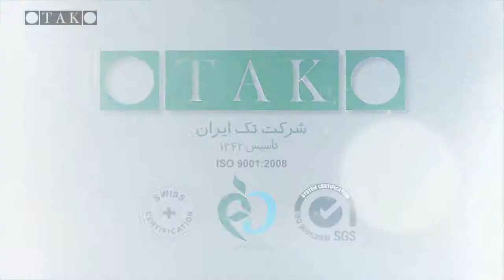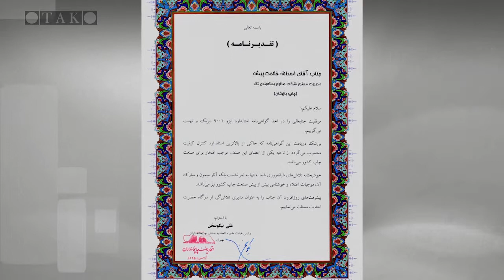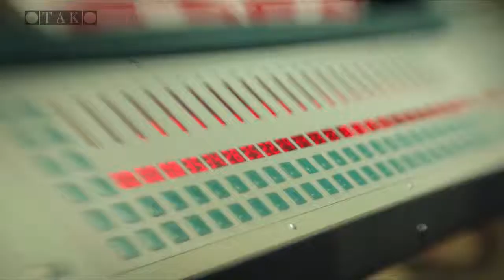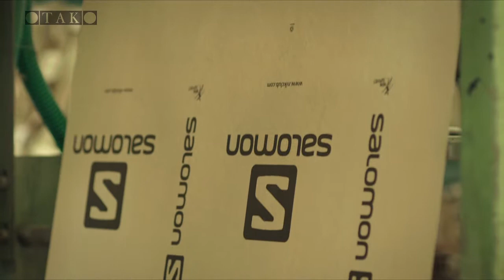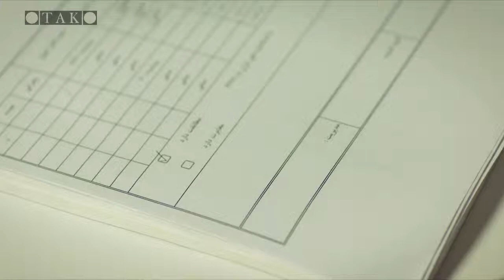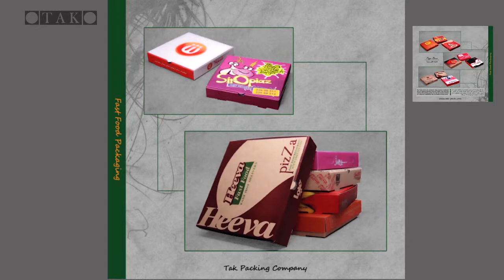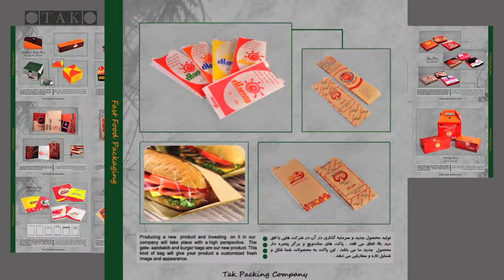Tak Corporate Video (Printing Company)